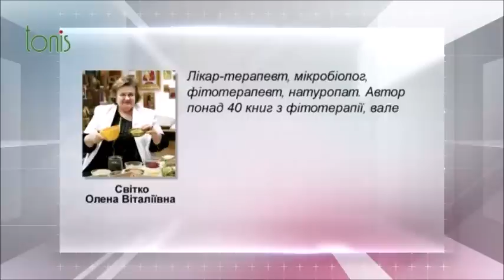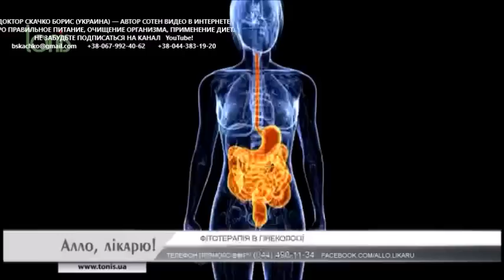как правильно питаться в климактерический период? советы диетолога как питаться в переходный возраст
как правильно питаться в климактерический период? советы диетолога как правильно питаться в переходный возраст
климактерический период начинается у женщин с 35-40 лет. Вы знаете как правильно питаться или как питаться правильно в климактерический период, переходный возраст? а как пить воду правильно или как правильно пить воду в лимактерический период? правильное питание подскажет врач-диетолог. советы диетолога как правильно питаться и как правильно пить воду помогут пройти климакс без проблем. и тогда в климактерический период Вас не посетит климактерический синдром! потому как климактерический период вовсе не означает, что у Вас будет патологический климакс! а тем более, если Вы проведете очищение кишечника, очищение организма. тогда Вас не будут посещать приливы, выпадение волос на голове
как правильно пить воду и как правильно питаться в климактерический период, чтобы в переходный возраст не попасть в климактерический синдром и патологический климакс?  нужна диета и правильное питание при климаксе? пишите вопросы, комментарии, отзывы в форум видео на канале доктора Скачко Бориса (Украина, Киев). и получите советы диетолога как правильно питаться в переходный возраст